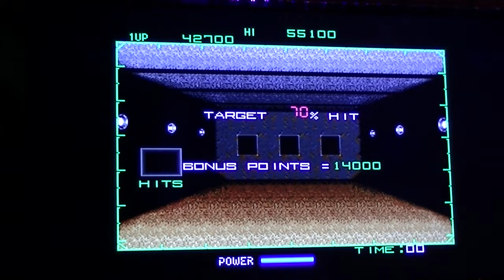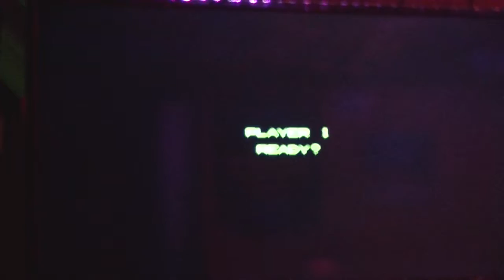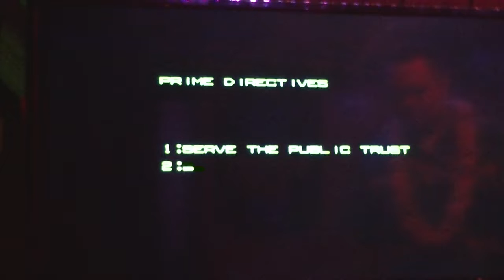Computing Paradise After Hours Lets Play RoboCop 1988 arcade game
In this episode of Computing Paradise After Hours, Kristian Naugle (Store Manager of Computing Paradise) spends his free time playing the 1988 Robocop arcade through an emulator on the Raspberry Pi 3 using Lakka.